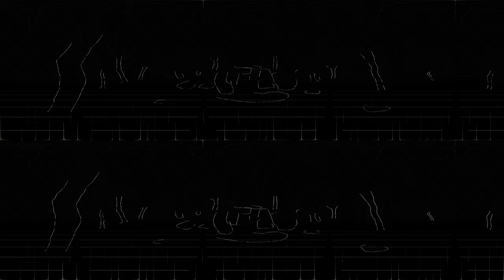ArqueoTours 360º - Dolmen de la Cova d’en Daina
El dolmen de la Cova d’en Daina, a Romanyà de la Selva, és un dels megàlits més complets i ben conservats de Catalunya. Destaca també per ser un dels monuments funeraris més representatius de la seva tipologia, l’anomenat sepulcre de “galeria catalana” o “corredor ample”.

Datat entre el 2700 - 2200 aC, en ple període Neolític, es compon d'una galeria coberta de 7 metres de longitud amb forma d’U, aixecada amb lloses de granit. En origen, incorporava un túmul circular i un cromlec (estructura formada per pedres o menhirs clavats a terra de forma circular o el·líptica).

Aquests tipus de sepulcre de “galeria catalana” són propis del Neolític final i responen a una evolució dels “sepulcres de corredor”. Estan formats, doncs, per una cambra geomètrica on es dipositaven les restes humanes i els aixovars i un corredor que fa gairebé la mateixa amplada que la cambra.

La Cova d’en Daina es va excavar per primer cop al segle XIX i s’hi van trobar nombrosos ossos molt fragmentats i moltes dents de gent gran i criatures, fruit d’enterraments col·lectius successius. A més, també es van localitzar utensilis de sílex, fragments de ceràmica i alguns ornaments (collarets i petites peces de pissarra i d’or).